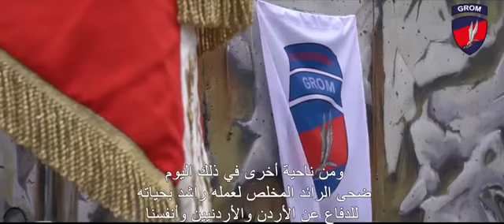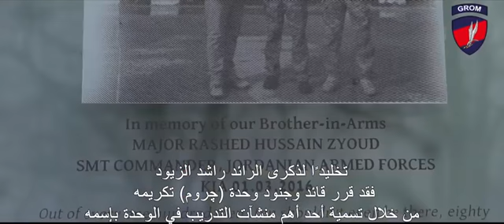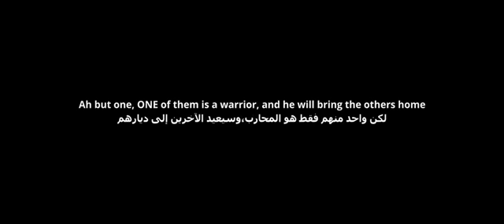تكريم القوات الخاصة البولندية للبطل الشهيد راشد الزيود وتسمية أهم إحدى منشآت التدريب العسكرية بإسمه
تكريم القوات الخاصة البولندية للبطل الشهيد راشد الزيود
وتسمية أهم إحدى منشآت التدريب العسكرية في الوحدة بإسمه لقاء ما قدمه من بطولة ومن عمليات نوعية مشتركة.
 الله يرحم الشهيد الذي مهما كتبنا عنه و مهما حكينا عنه لن نعطيه حقه، واضح يا راشد انك كنت قائد بمعنى الكلمة ، الله يرحمك و الله يصبر اهلك والله يرحم كل شهداء الوطن